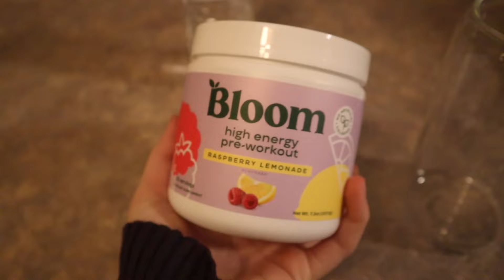*FIRST* vlog ever | Sunday DIML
I love a slowww Sunday. This video was so fun to make and I’m looking forward to creating more! Here’s to 2024!

Music from Uppbeat (free for Creators!)